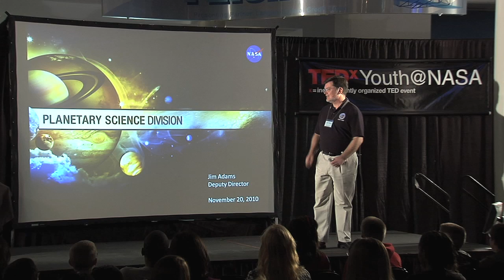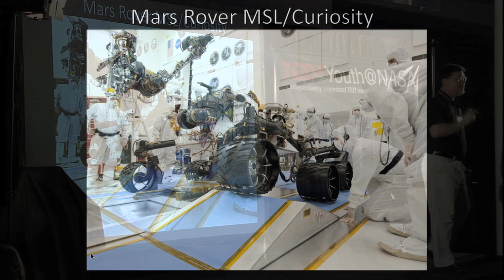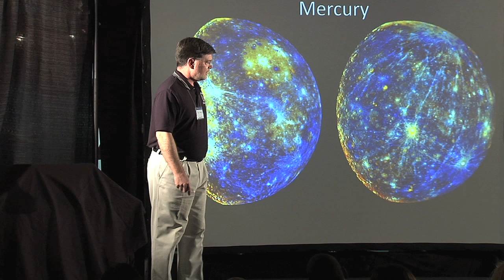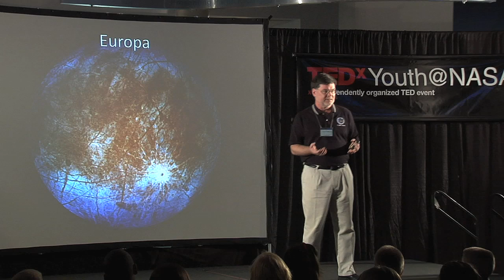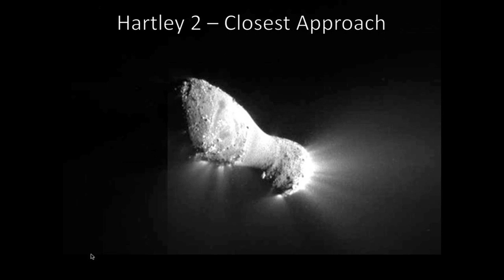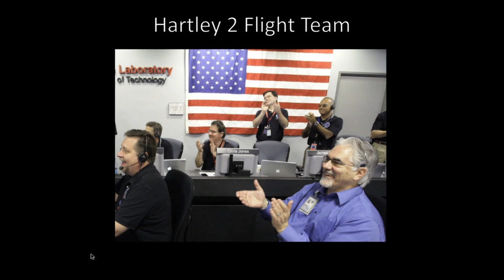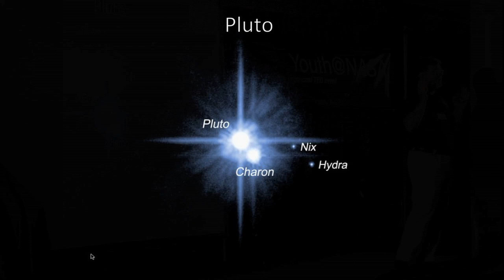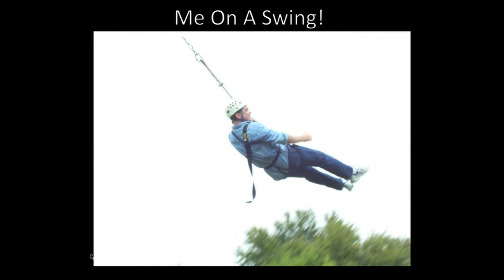TEDxYouth@NASA - Jim Adams - The Coolest Job in the World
NASA's Deputy Director for the Planetary Science Division, as well as Program Director for the Discovery, New Frontiers and Lunar Quest Programs within this Division.